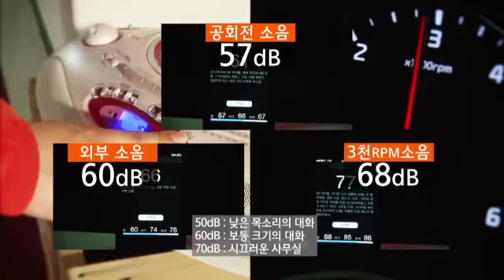2013 올 뉴 카렌스, 성능 테스트!_채널A_카톡쇼 11회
# 자동차 가격의 진실
같은 차량도 나라, 옵션마다 자동차 가격은 천차만별! 소비자는 할부 갚기에 바쁘고~ 하나의 자동차 왜 다양한 가격인 걸까? 국산차도 수입해 오는 게 싸다는데... 과연 자동차 가격의 진실은? 자동차 회사들은 보통 A/S 마진이 3% 내외, 기본 차량에서 10% 정도 이익 그런데! 문제는 옵션의 경우 약 2/3가 이익! 전문가가 알려주는 자동차 가격의 충격적인 진실! 카톡쇼에서 자동차 가격의 진실을 밝혀드립니다!

# 패밀리 카의 조건 '올 뉴 카렌스'
한 때 다목적 레저카의 붐을 일으켰던 카렌스가  7년 만에 패밀리카의 붐을 다시 한 번 일으키기 위해 '올 뉴 카렌스'로 돌아왔다! 가만히 있을 카톡쇼가 아니다! 뉴 카렌스와 올 뉴 카렌스 전격 비교 분석!

# 만화 속 자동차
세대를 초월해 사랑 받는 만화 만화에서만 만날 수 있는 멋진 자동차들은 그 시절 어린이들의 동경의 대상! 1970년대에 TV로 방영됐던 자동차 만화 '날아라 번개호'와 대표적인 자동차 만화로 손꼽히는 '꼬마 자동차 붕붕'를 통해 7080세대의 향수를 자극하는 추억 속 자동차를 만나본다! 어린이날을 맞이하여 만화 속 자동차들에 대한 숨은 이야기를 들려드립니다!